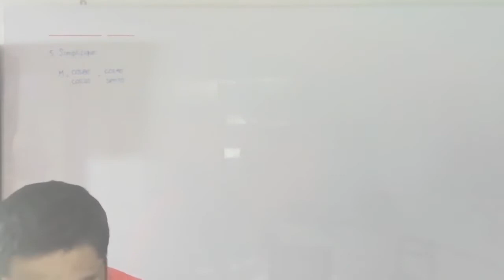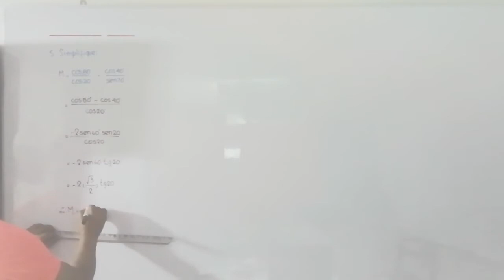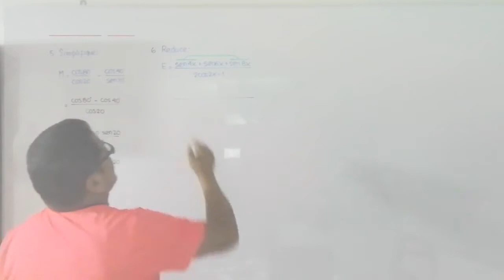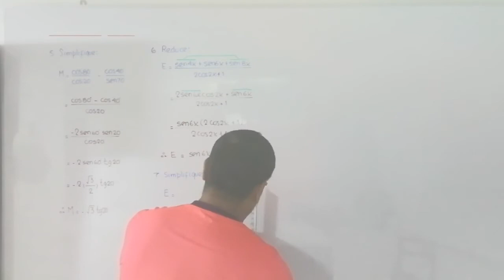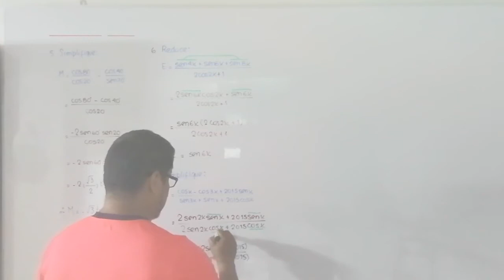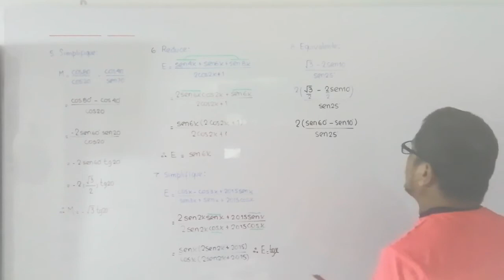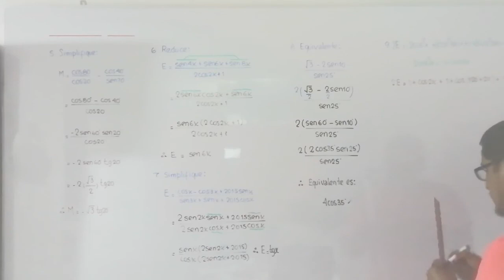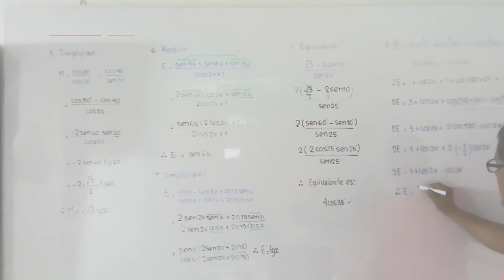TRANSFORMACIONES TRIGONOMÉTRICAS I / Parte 02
resumen teórico y problemas de nivel basico